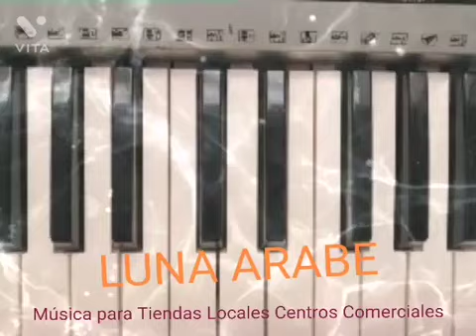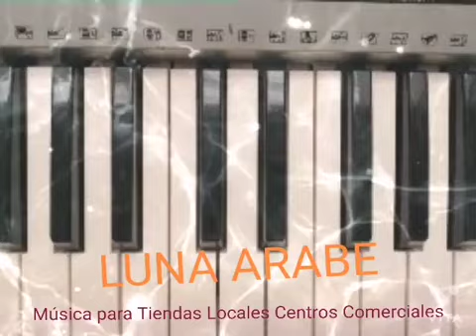ROSA NIÑA (Versión Original Mp3)